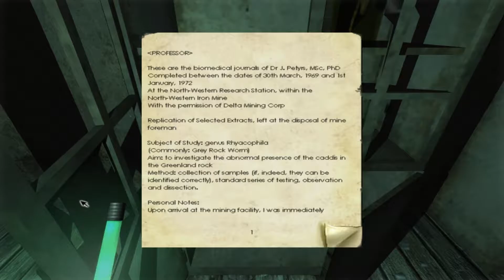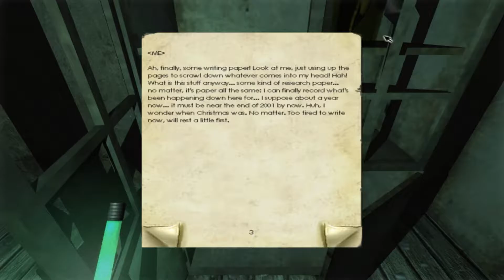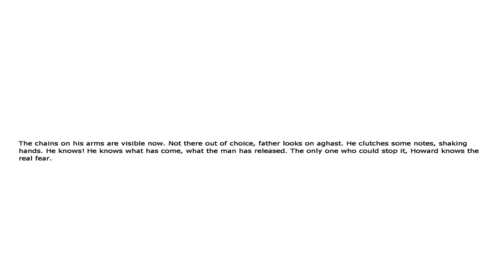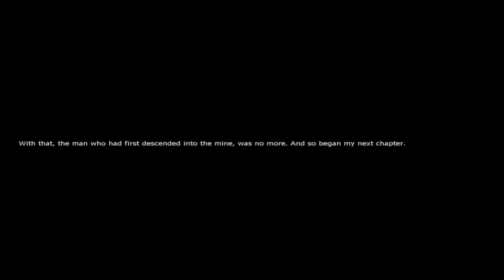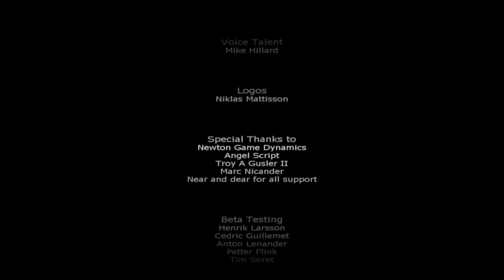Penumbra Overture - Episode 6 (Final)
It all comes down to this, finally meeting Red, and escaping this underground mine bunker thing. . . i guess

(Lol That's about it xD)